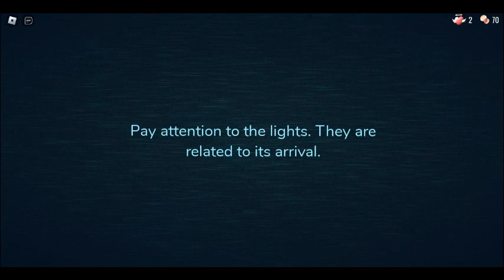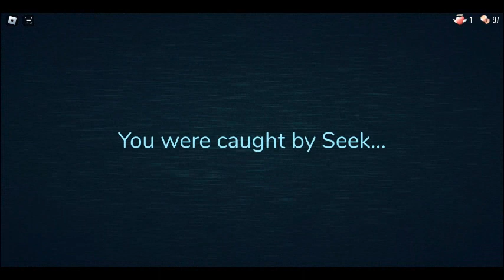I PLAY DOORS